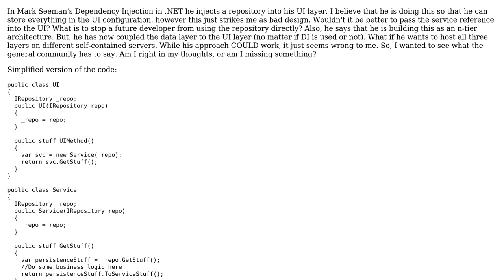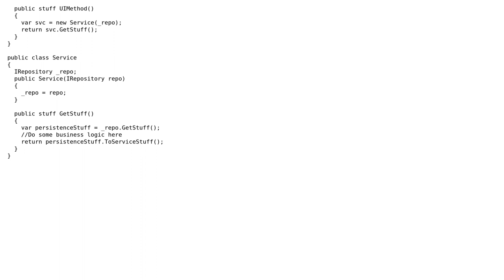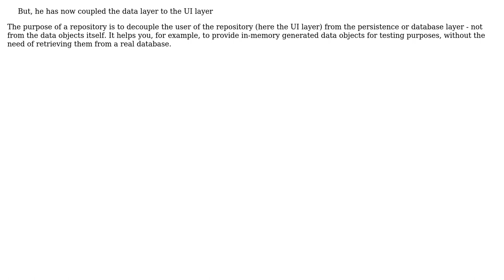Software Engineering: Should a repository be passed in to the User Interface (2 Solutions!!)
Software Engineering: Should a repository be passed in to the User Interface

With thanks & praise to God, and with thanks to the many people who have made this project possible! | Content (except music & images) licensed under CC BY-SA | Music | Images & others | With thanks to user Justin Pihony user Fred user Doc Brown and the Stack Exchange Network Trademarks are property of their respective owners. You are responsible for your own actions.